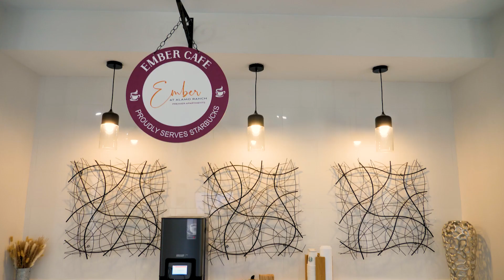Ember at Alamo Ranch Community Tour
Sixteen miles west of downtown San Antonio, towering buildings and busy streets give way to the open spaces and modern homes of the Far West Side, one of the fastest-growing suburbs of San Antonio. Ember @ Alamo Ranch is a brand new pet-friendly community. Top local schools like Northwest Vista College and the San Antonio campus of the Latin American Bible Institute attract a diverse population of eager scholars, and military families flock to the area for its close proximity to the Lackland Air Force base. The nearby Government Canyon State Natural Area affords residents a wonderful opportunity to hike the great outdoors, and exciting local destinations such as the National Shooting Complex and SeaWorld San Antonio are icing on the proverbial cake.